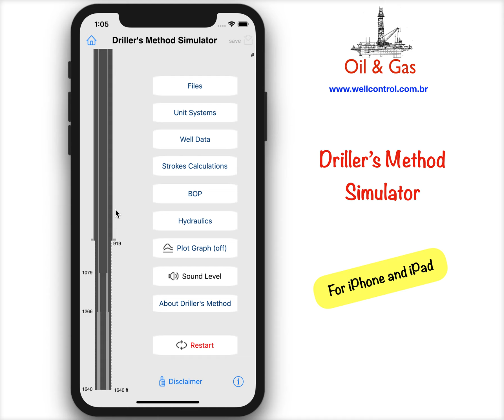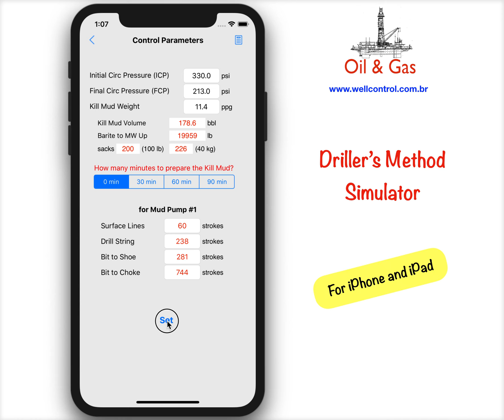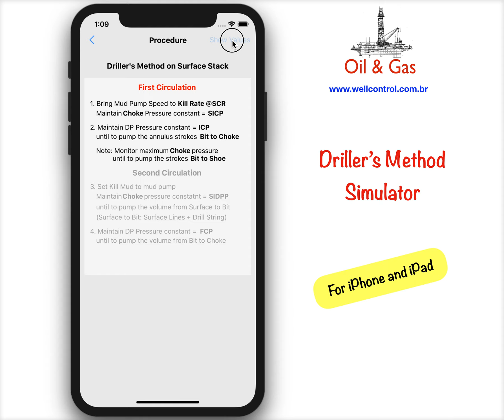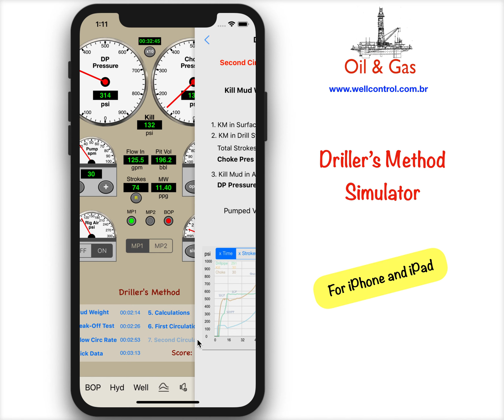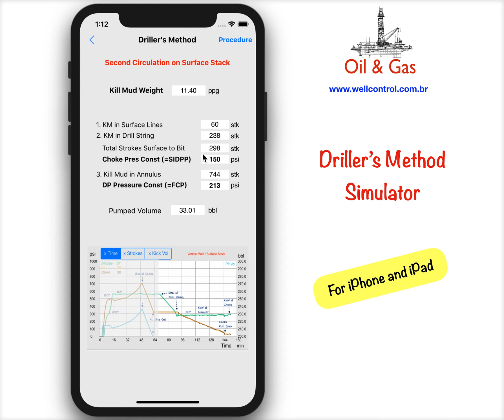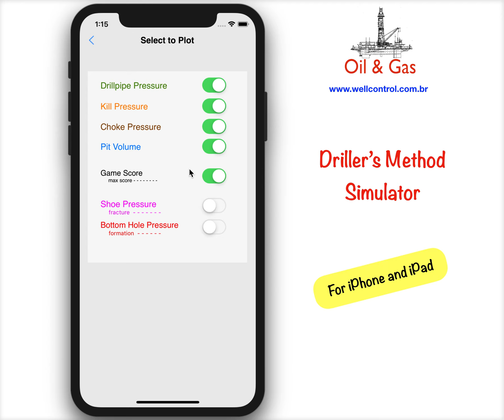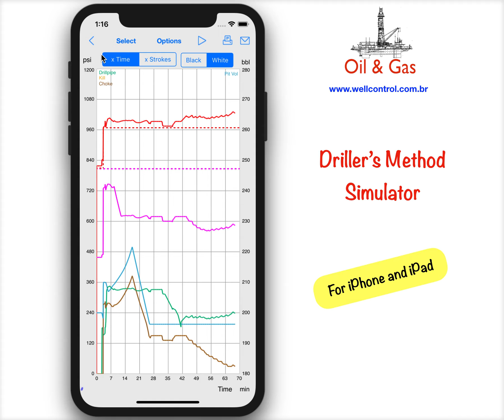Drillers Method Simulator for iPhone and iPad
This is a basic well control simulator for training in Oil & Gas that simulates the control applying the Driller's Method after the kick detection during the drilling operations in the oil well.

This is a new project based on app "Kick Game 2" available in our portfolio.

Did you like our content?
- Share your experience with your friends!

Thanks